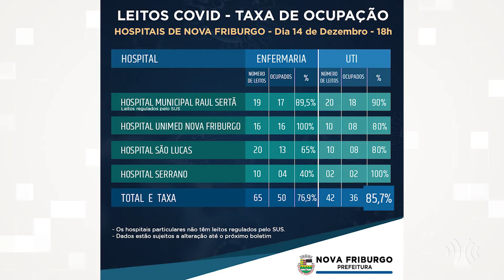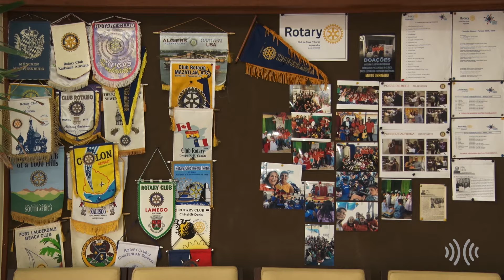Multiplix Notícias - Noite | Íntegra 15/12/2020